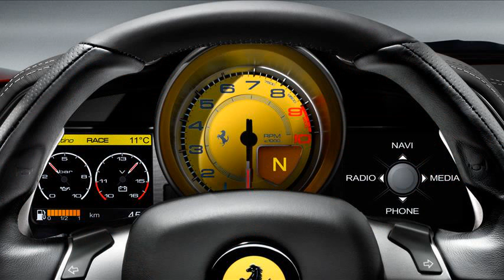ferrari 458 italia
ferrari 458 italia review
ferrari 458 italia vs lamborghini aventador
ferrari 458 italia top gear
ferrari 458 italia price tag
ferrari 458 italia specs